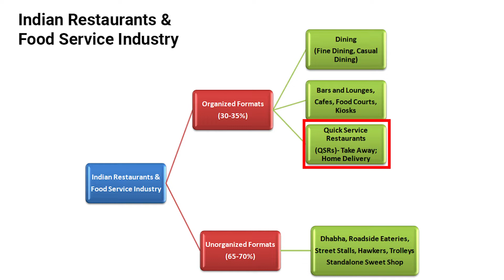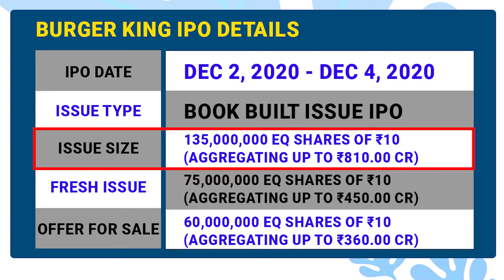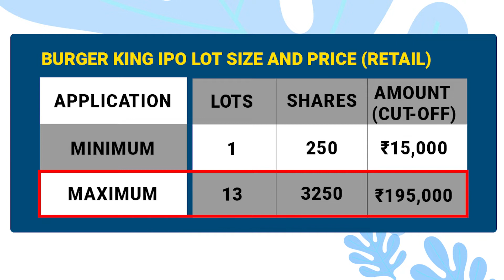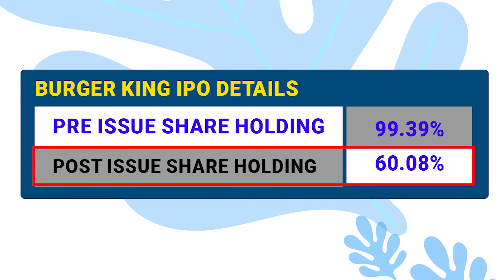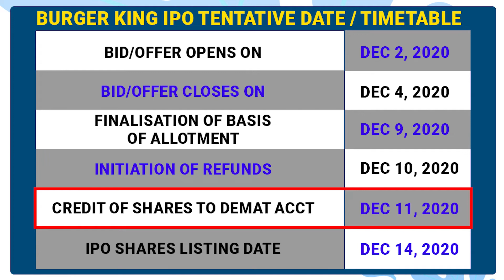Burger King IPO Review and Analysis in Detail | Burger King IPO Apply or Avoid